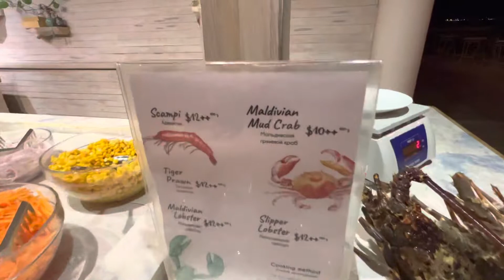Maldives Malahini Kuda Bandos Resort | Maaga restaurant | dinner food display.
Sit by the waters edge and enjoy Breakfast Lunch or Dinner in this modern and Beautiful Restaurant overlooking our beautiful lagoon. If you fancy dinner under the stars, please choose to sit on our open-air deck and dine with the sounds of the waves crashing around you. If you further prefer a private dining experience on the beach; please approach our Crew at Maaga and they will be more than happy to arrange a private dining experience for you. The Buffet at Maaga is thoughtfully prepared to include a variety of tastes from all over the world to appease to our diverse group of travellers.